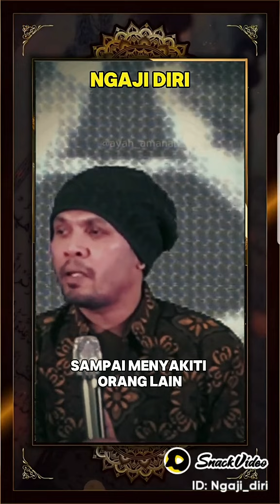ustadz hanan attaqi/ yang dosa adalah berputus asa